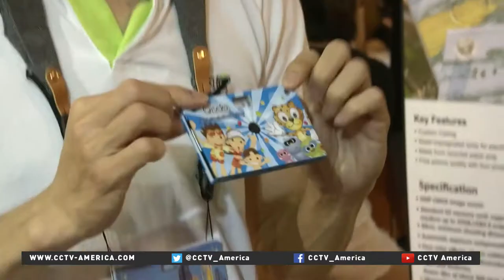Yu Zhengsheng announces new plans to boost exchanges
Chinese top political advisor Yu Zhengsheng addressed the 7th Straits forum.  He called to loose the restriction for Taiwan residents travelling to the Chinese mainland.CCTV-America's Wu Lei filed the report from Xiamen in Fujian province.